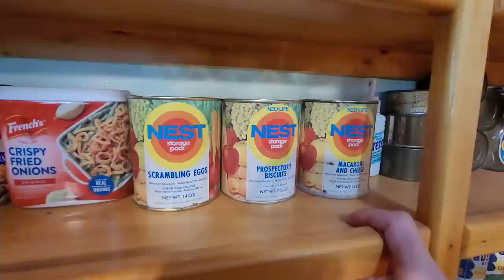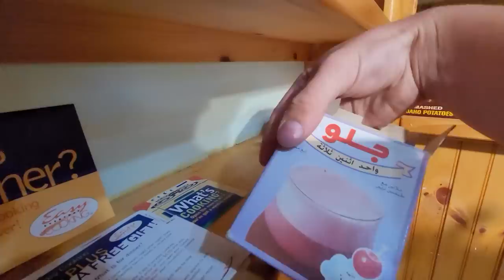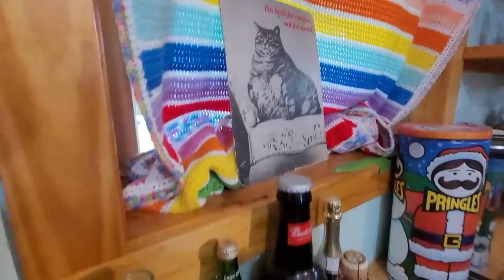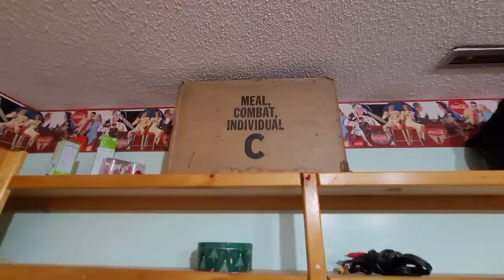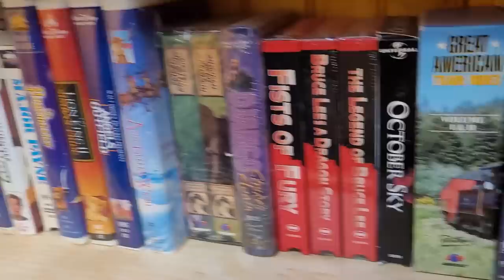Answering Q&A (Pt 1) Answering Comments